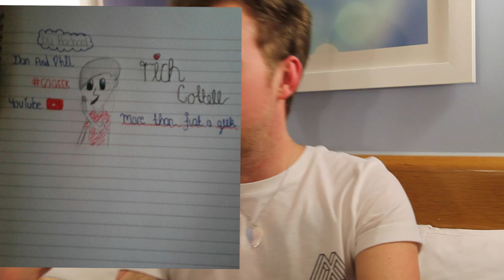Fan Art Power ft Hospital trips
LAST CHANCE!
Any bought online will be left a ticket at the venue on the door
I'm so excited to see you all!

- Get your t-shirts here :D
Some Socials!! ^^